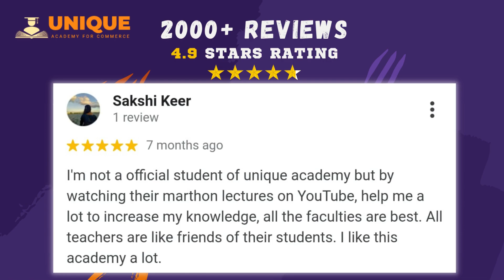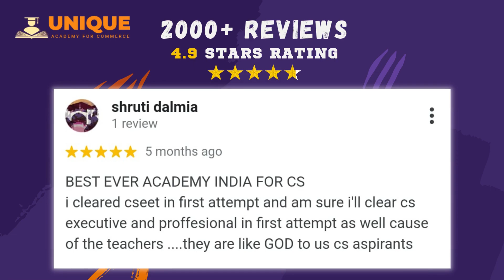Best Academy For CS & CA🎁 | All India Rank 1😍 | Thanks For All Students ❤♥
Best Coaching for 11th Commerce, 12th Commerce, CSEET, CS Executive, CS Professional, CA Foundation & CA Inter Students, with a wide coverage of all topics! Visit now and crack your exams.